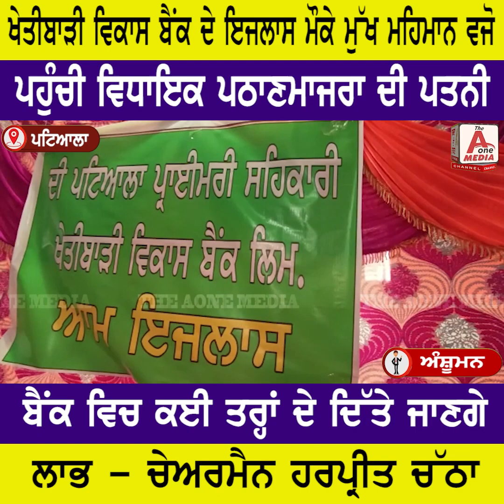PATIALA ਖੇਤੀਬਾੜੀ ਵਿਕਾਸ ਬੈਂਕ ਦੇ ਇਜਲਾਸ ਮੌਕੇ ਮੁੱਖ ਮਹਿਮਾਨ ਵਜੋ ਪਹੁੰਚੀ ਵਿਧਾਇਕ ਪਠਾਣਮਾਜਰਾ ਦੀ ਪਤਨੀ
ਬੈਂਕ ਵਿਚ ਕਈ ਤਰ੍ਹਾਂ ਦੇ ਦਿੱਤੇ ਜਾਣਗੇ ਲਾਭ -ਚੇਅਰਮੈਨ ਹਰਪ੍ਰੀਤ ਚੱਠਾ, ਲੋਕਾਂ ਦੀਆਂ ਸਮੱਸਿਆ ਨੂੰ ਪਹਿਲ ਦੇ ਆਧਾਰ ਤੇ ਕੀਤਾ ਜਾਵੇਗਾ ਹੱਲ -ਸਿਮਰਨਜੀਤ ਕੌਰ